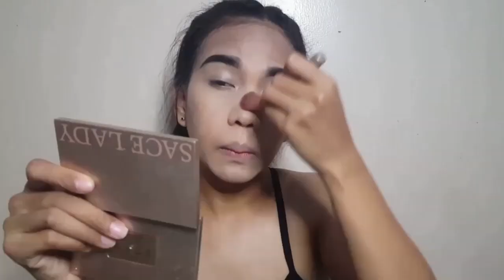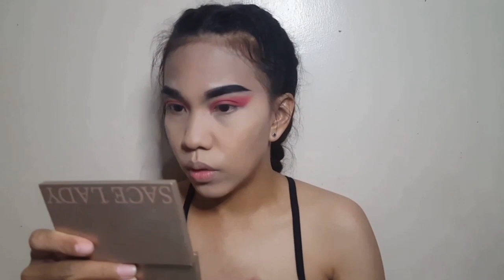DARK RED DEVIL MAKEUP TUTORIAL 2020 | PHILIPPINES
are you ready for halloween? if the answer is NO! well you still have time to prepare!
please watch this video in HD for better viewing! ❤